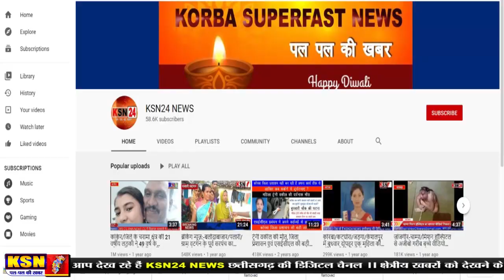सुलझ गया ग्रामीण की मौत का मामला,तीन आरोपियों की हुई गिरफ्तारी